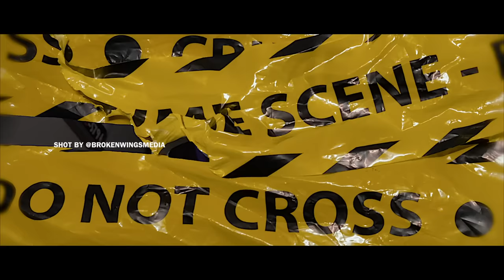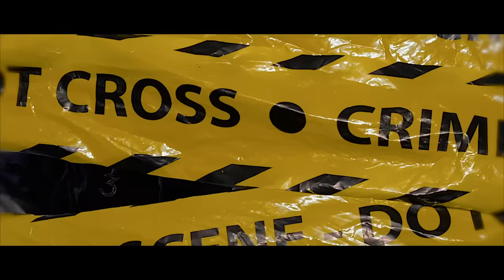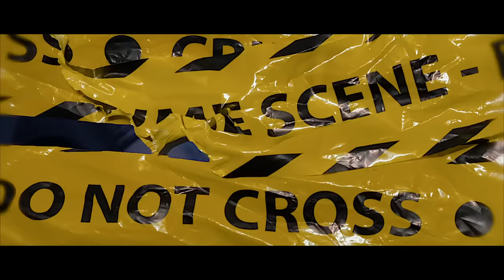83 Babies - Drop Bodies (Official Music Video) Shot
Watch the official video of "Drop Bodies" by the 83 Babies

SetItOff83 x YBT - Drop Bodies
Prod. By NairdaBaby
Shot & Edited By Broken Wings Media